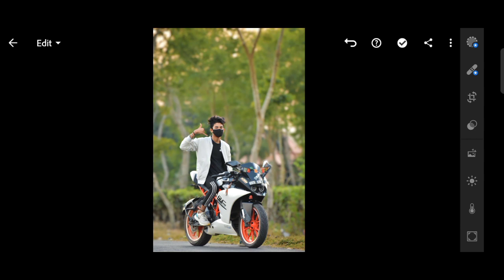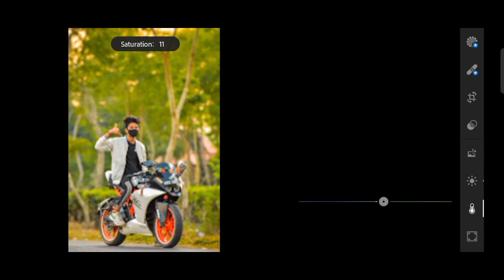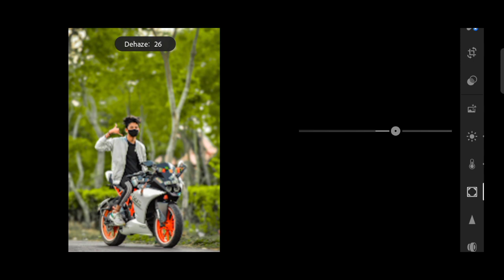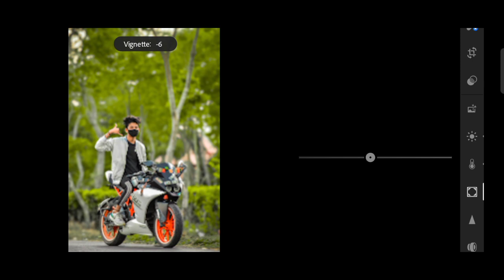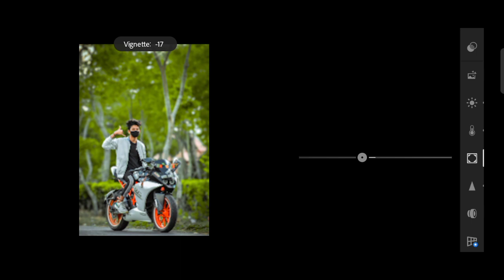Lightroom photo editing tutorial|| preset download free|| max d editz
welcome to my yoTube channel 🙏🙏🙏

OR

OR

**Diganta Borah**